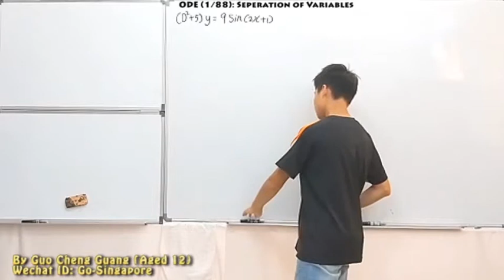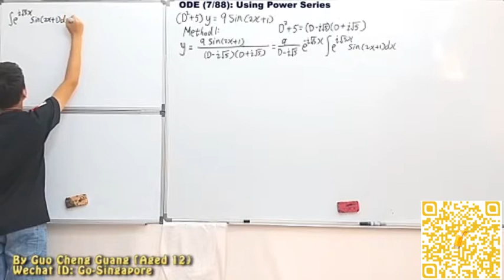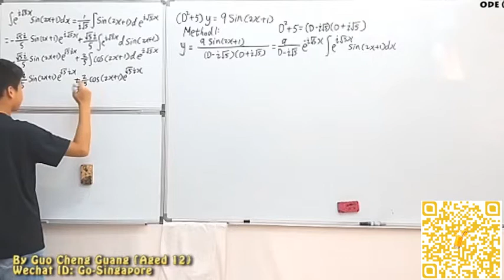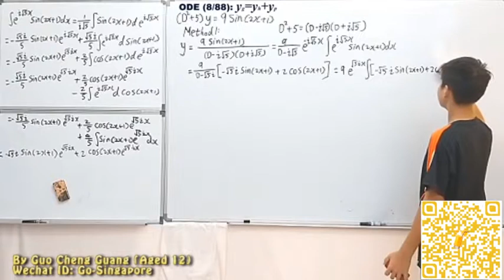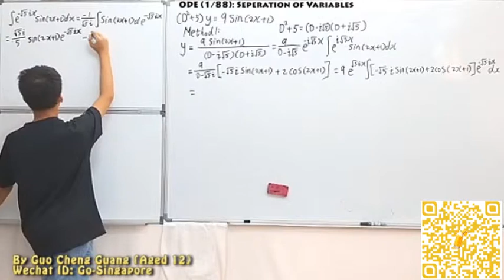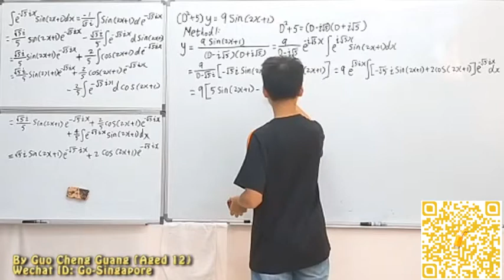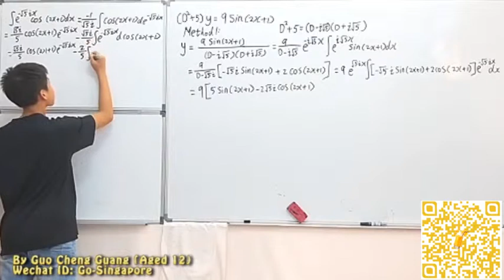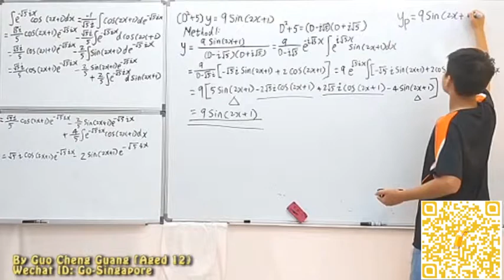ORDINARY DIFFERENTIAL EQUATIONS PRESENTED BY GUO CHENG GUANG(aged 12) (208)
12岁郭承光用英文开讲《常微分方程》(208)
Instructor:
GUO CHENG GUANG (12 years old, secondary 1 from  NUS High School of Mathematics and Science )
开讲者：
郭承光 （12岁， 国大附属中学一年级）
Wechat（微信）: Go-Singapore